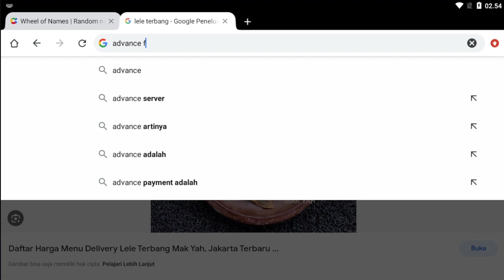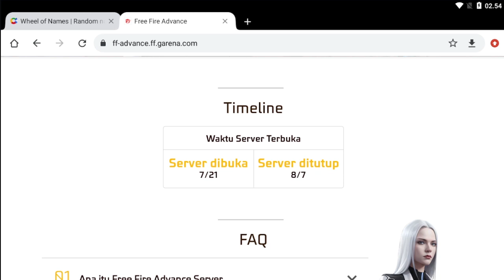TRIK DAFTAR ADVANCE SERVER BARU BULAN INI !! LANGSUNG BISA DOWNLOAD & LOGIN LOHH !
atau
• Gift Bundle/Diamond